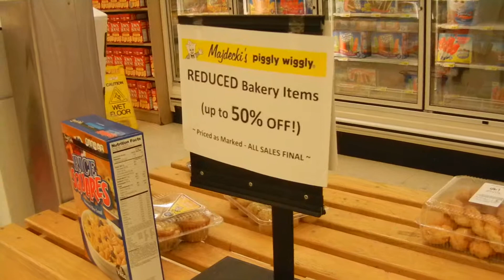Erin shopping at Piggly Wiggly (June 2014)